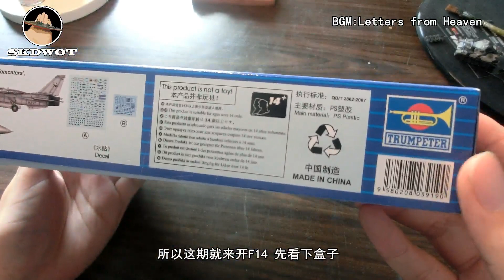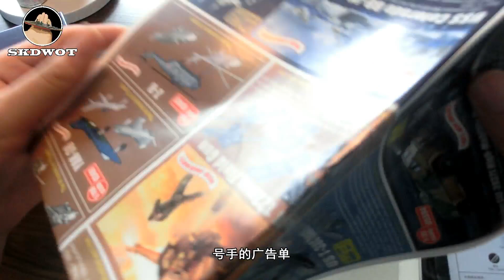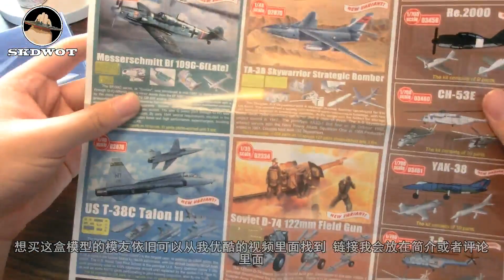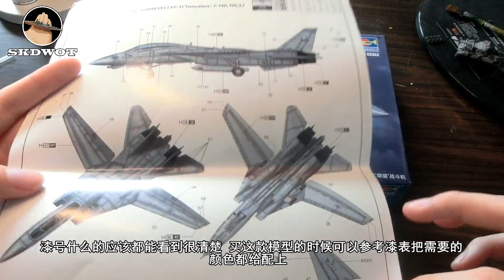【開箱】F14D‘雄貓’戰鬥機開盒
很不錯的模型 喜歡的可以放心購買